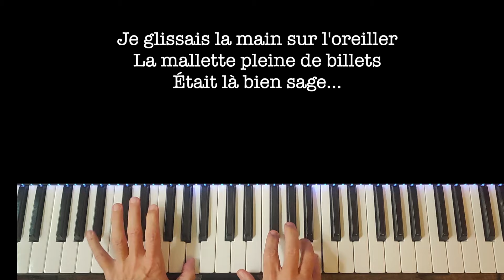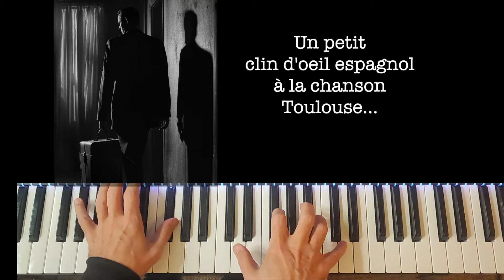Je Joue en Duo avec Claude Nougaro grâce à 3 AI !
Chapitres
0:00 Intro
0:27 Texte pour Claude
3:08 À bout de souffle
8:00 Behind the scene

In this video I use Lalal.AI Midjourney and ChatGPT

Other AI vidéos